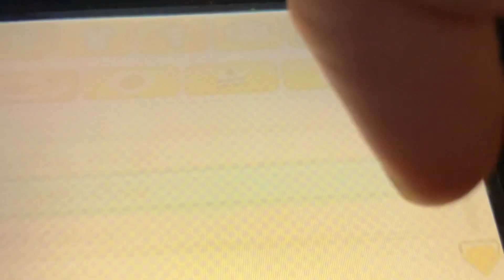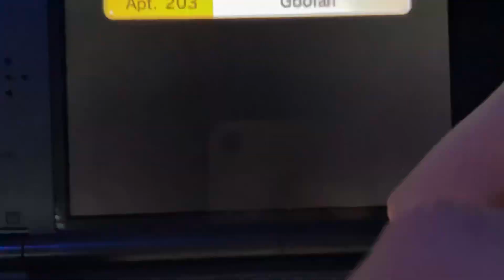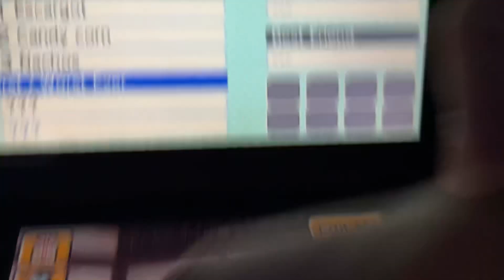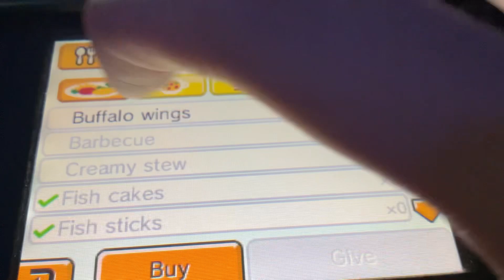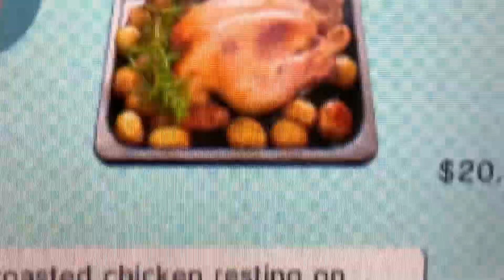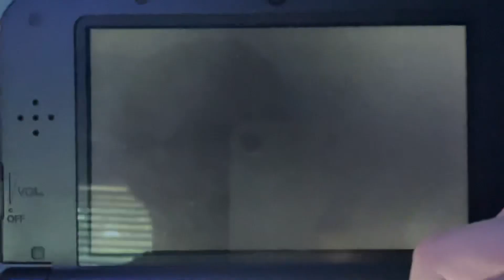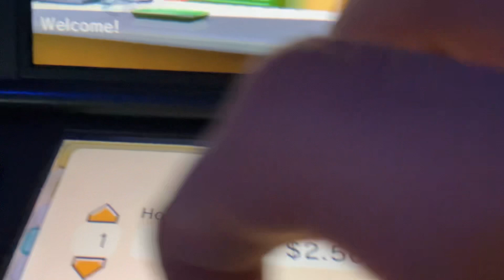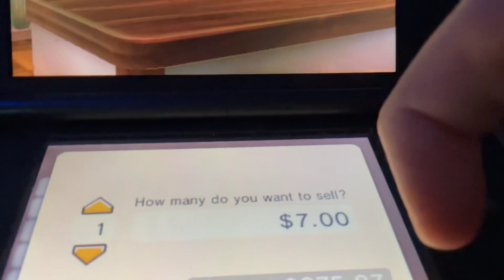My Tomodachi Life Series Episode 18: I went into outer Space with @JackIves + 3 Strikes your out!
After many many episodes, I finally saved up $10,000! That means you can finally send your Mii into Outer Space! Even Jack Ives was with me During this trip, which makes this moment a lot more memorable! But anyways, I hope you enjoy this video and I’ll See you in another one! :D